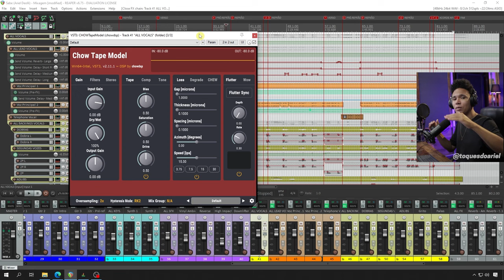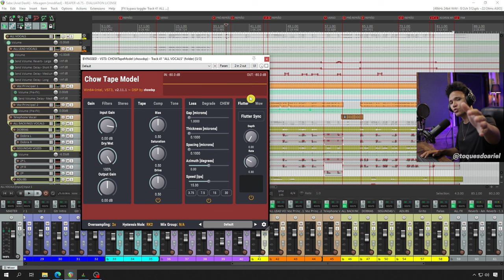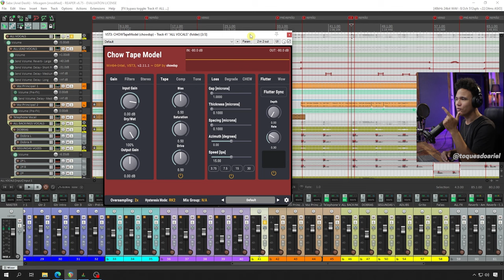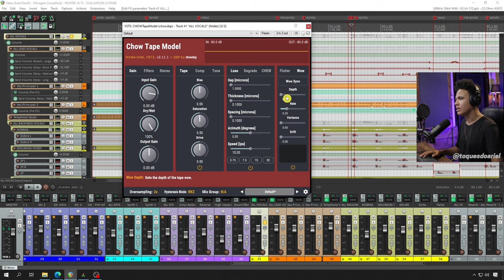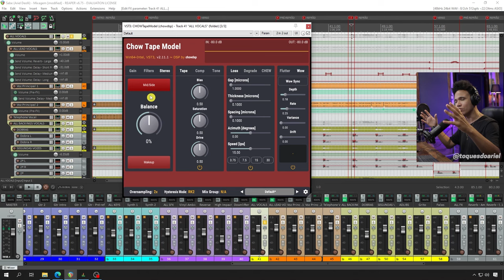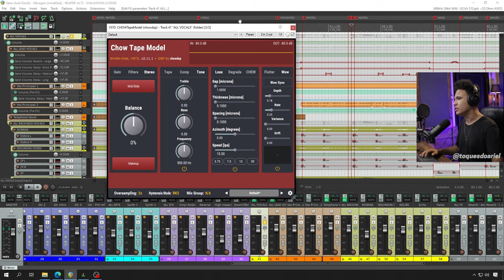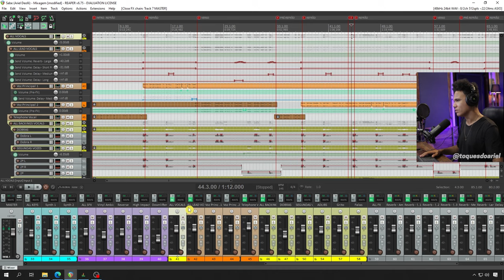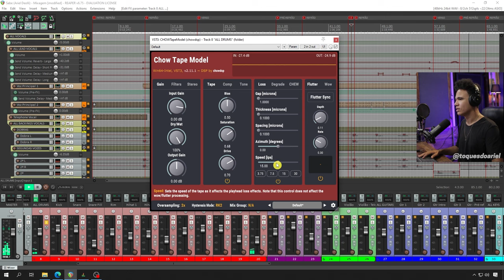O MELHOR PLUGIN GRÁTIS DE SIMULAÇÃO DE FITA ANALÓGICA | Review Chow Tape Model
Nesse vídeo mostro o melhor e mais completo plugin gratuito de simulação de fita analógica. Curto muito esse tipo de plugin na mixagem e esse plugin em específico me surpreender demais.
A ideia nesse vídeo foi fazer um guia bem completo com todos os controles do plugin, que tbm podemos encontrar em outros plugins de fita analógica. Então o que ensino aqui é útil para outros plugins tbm. Espero que gostem!